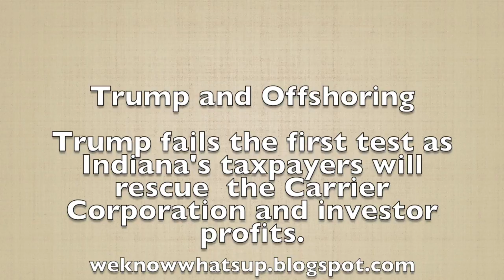Trump and Pence Protetcting Profits at Public Expense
This video is about Trumps promise to prevent offshoring